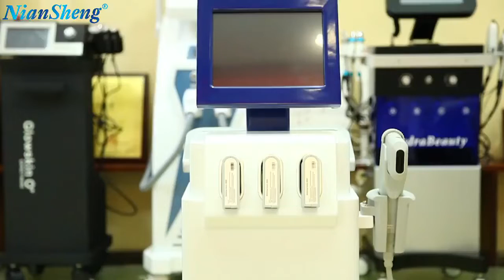HIFU SMAS Lifting machine-Highest quality